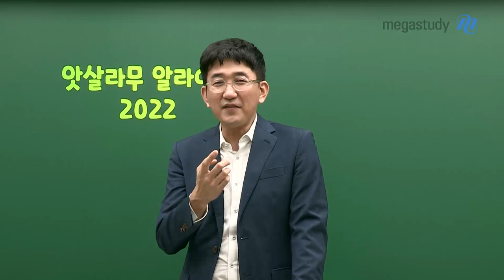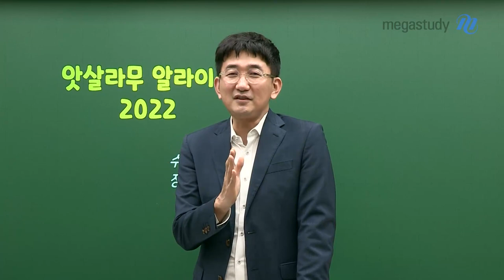[메가스터디] 수학 장영진쌤 - 앗살라무 알라이쿰 2022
올 한 해 수고 많이 하셨습니다.

긴장하지 말고 지금까지 열심히 공부해 온 시간들이
여러분의 가장 든든한 버팀목이자 자산이라는 점을 잊지 말아주세요.

자신의 실력만큼만 시험을 치르고 오면 꼭 좋은 점수 받을 수 있으니

자신감을 가지고 스스로 잘 해왔다고 격려해 줄 수 있는 사람이 되었으면 좋겠어요.

마지막으로, 수능장에서 여러분의 실력을 마음껏 펼치고 돌아오길 응원하겠습니다.

장영진선생님이 전하는 올 한 해 마지막 인사